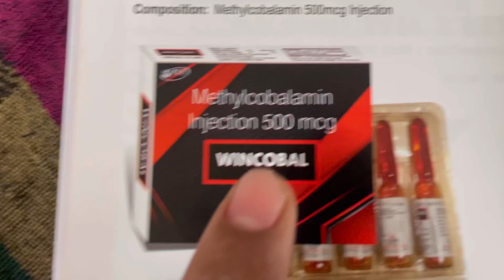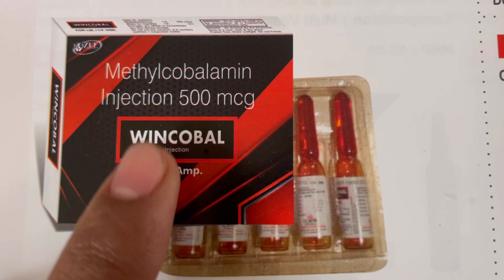Wincobal 500mg inj Full Information In Hindi | Uses | Side effects | Dosage